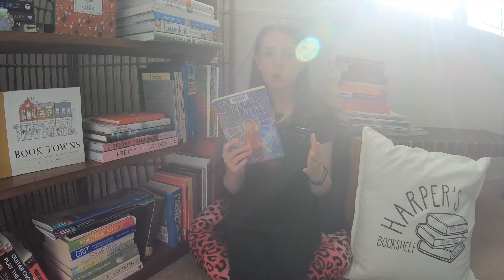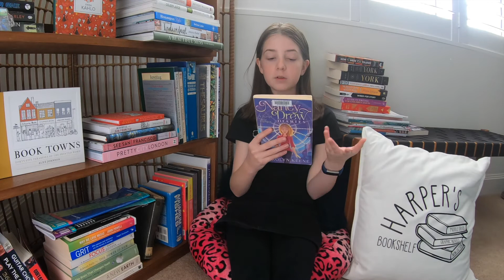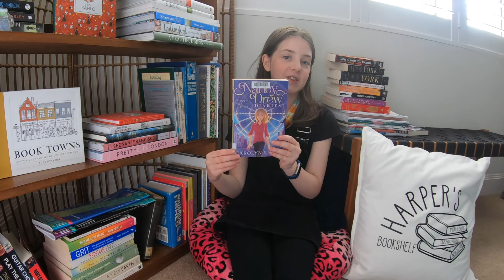Nancy Drew Diaries - A Script for Danger | Children's Book Review | Harpers Bookshelf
Harper's Bookshelf presents a book review on:

Nancy Drew Diaries - A Script for Danger

Author: Carolyn Keene
Publisher: ALADDIN
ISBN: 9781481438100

Keep reading - adventures await! Love to find a copy for yourself?